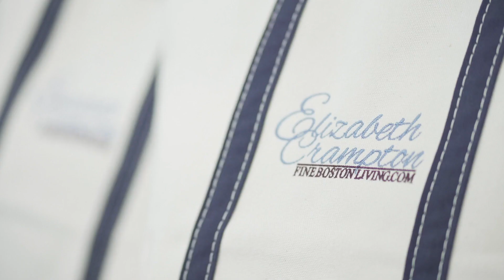Launch Party!! 30 Oakmount Circle, Lexington MA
How Fine Boston Living rolls into the weekend | 30 Oakmount Circle, Lexington by Copley Design and Development | Learn more about this amazing property